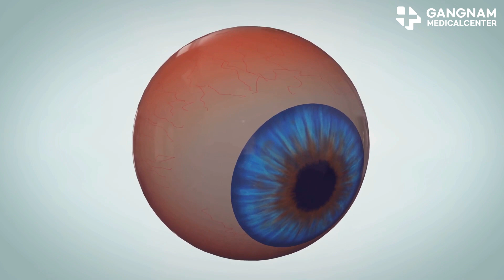From Dryness to Clarity EvoX Nano Signals Heal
Are you struggling with the daily agony of chronic dry eye? Do you rely solely on artificial tears for momentary relief? Conventional artificial tears only offer temporary moisture. But chronic dry eye is more than just a lack of water— s about chronic inflammation and damage to the ocular surface cells. Now, the paradigm for treating eye disease is shifting.